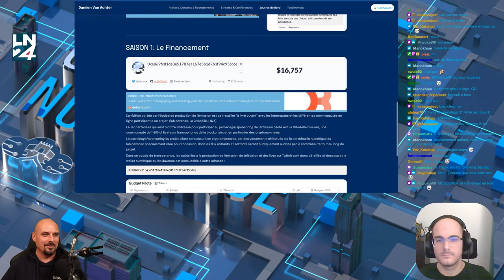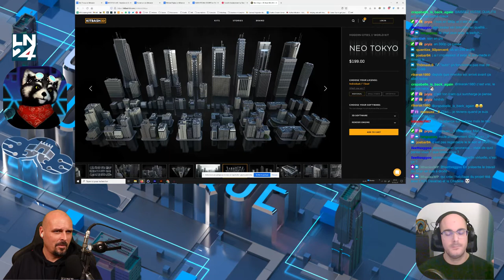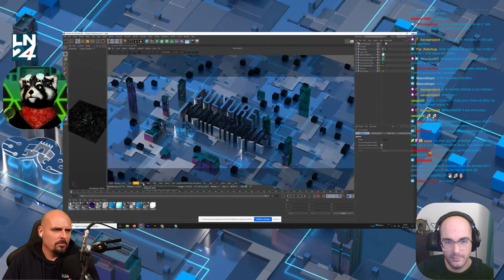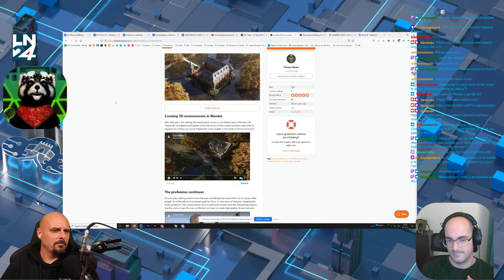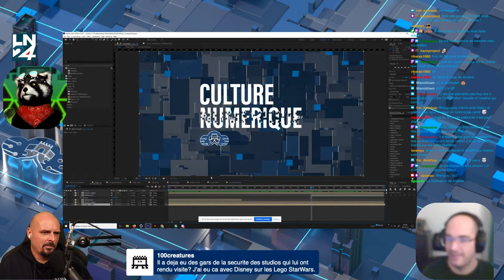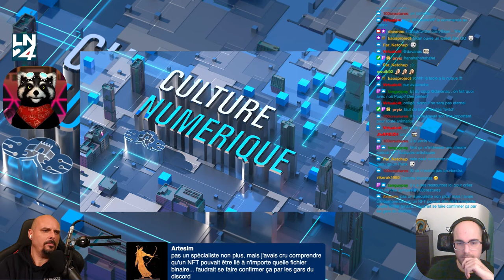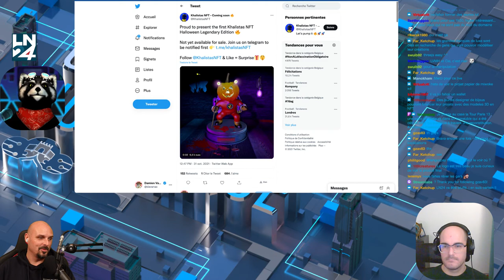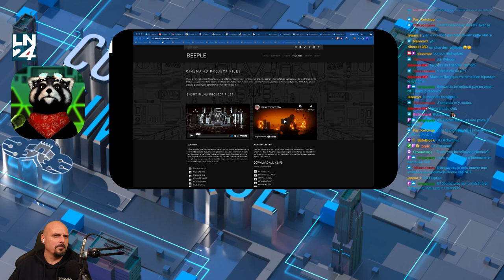Internet expliqué à tes parents: Présentation de la DA (direction artistique), avec Skan Triki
Pendant une heure, découvrez le travail de composition et d'animation sur Cinema 4D , Octane Render, Illustrator After Affects, JS Placement